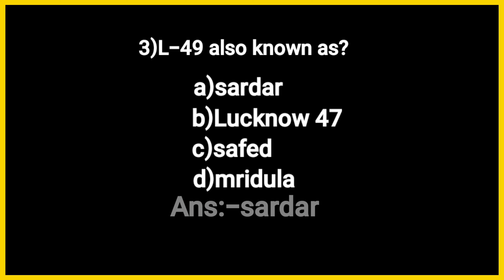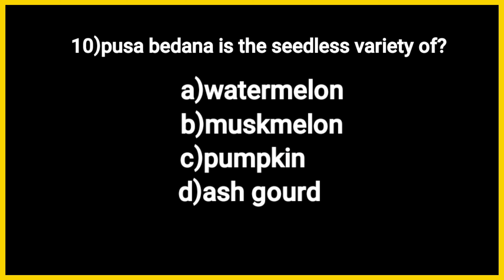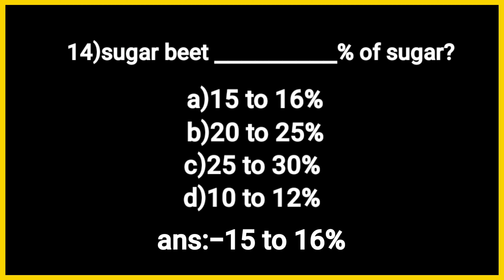Horticulture imp 15MCQS✅️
Hastags:-